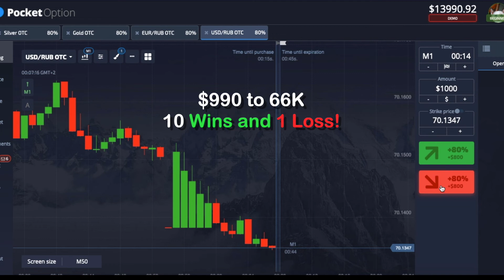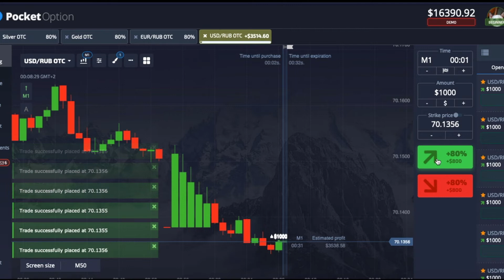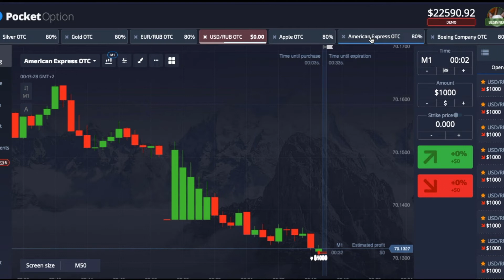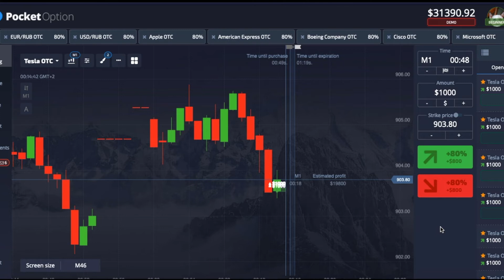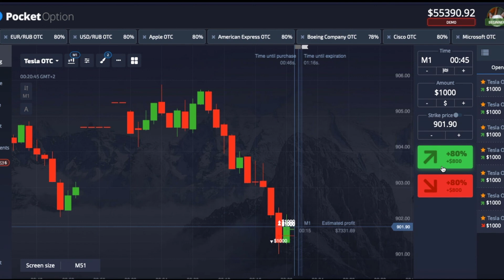$990 to 66K | NO INDICATORS | POCKET OPTIONS | BINARY TRADING 2021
10 wins 1 loss.

*I'm NOT ON TELEGRAM, and will NEVER REACH OUT.

*Giving beginners my honest tips and sharing strategies*
*Avoid the mistakes I made*

  ADVICE TO CONSIDER:

  Always have a plan before trading
  Start with only 1 strategy at first
  Don't shy away from using the Demo
  Don't go all in
  NEVER USE $$ you need
  Understand that Binary Options are extremely RISKY
  Don't trade Under financial distress
  No.  This won't make you a millionaire
  No.  This isn't a get rich quick scheme